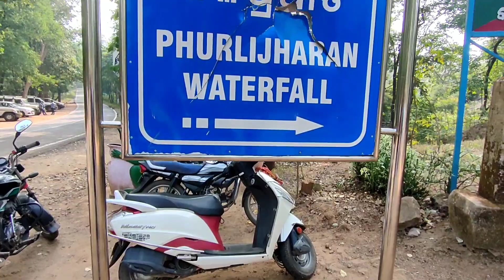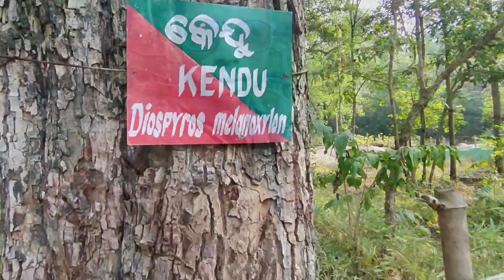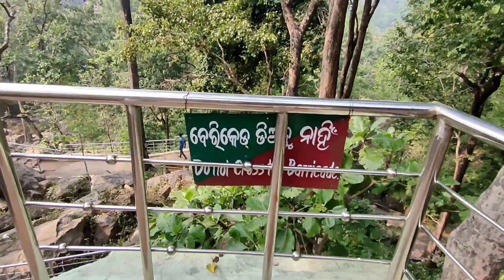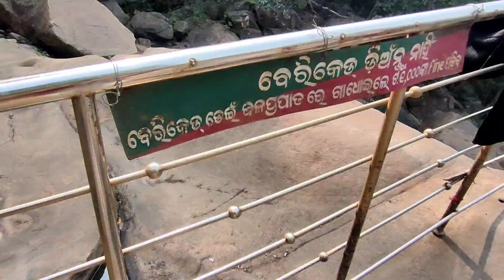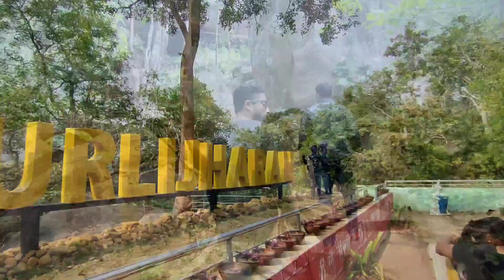PHULIJHARAN WATERFALL KALAHANDI DISTRICT ODISHA💚💚💚@balangiriaababu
In this chennel (Balangiriaa Babu)...Based on Kosali languages.I m upload Daily video.

My product

Boya Mike
Mi power bank
Adsofy tripod
Sega Shose
My Watch

My self Tejraj Meher(Kunu)

.My Subscription complete Date.

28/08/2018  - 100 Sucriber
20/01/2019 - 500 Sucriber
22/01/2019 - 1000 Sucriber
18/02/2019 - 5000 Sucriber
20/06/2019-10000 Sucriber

Balangiria babu Sambalpuri vlog#Sambalpuri SambalpuriBoys Sambalpurivideo Sambalpurisound, SambalpuriVlogMedilcalss, LifeofSambalpuria, Beautyfulllifeof Sambalpuria, Sambalpurialife, Sambalpurilifestyle, lifestyleofSambalpuriBoys, Sambalpiriaa Sambalpuri star#sambalpuriidea#sambalpurinewvideo

Aapan kar din val rahu, balangiria Babu chennel k dekharbaru mor taraf ru juhar.
Jay kosal ,Jay Sambalpuri, Vande Mataram 🇮🇳🇮🇳🇮🇳